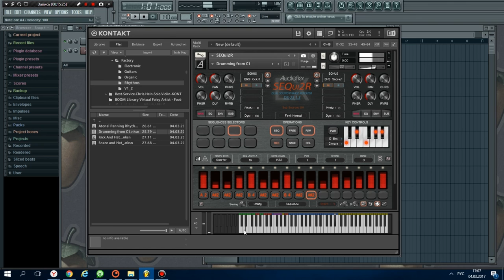Audiofier - SEQui2R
Это больше, чем пошаговый секвенсор, гейтер, арпеджиатор или импульный движок! Вы выбираете ноты, из которых состоит ваша композиция, а SEQui2R сделает все остальное. SEQui2R имеет два разделенных звуковых движка, 8 различных фразовых магнитофонов, с независимым пошагвым паннером, пошаговая горомкость, 2 пошаговых фильтра, 2 пошаговых дисторшена и 2 пошаговых lo-fi на каждый движок.
SEQui2r включает:
Натуральные и и акустические инструменты, цифровые и аналоговые синтезаторы, гитары и басы, этнические инструменты, атональные перкуссии и многое другое.